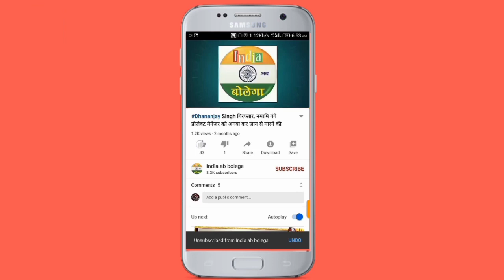जौनपुर में साड़ के हमले ने ली फिर एक जान